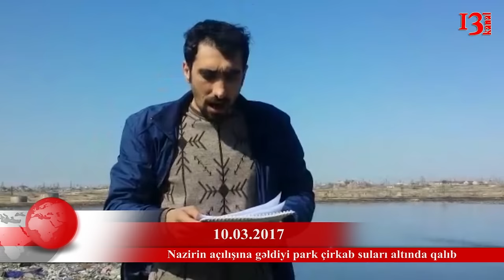Nazirin açılışına gəldiyi park çirkab suları altında qalıb